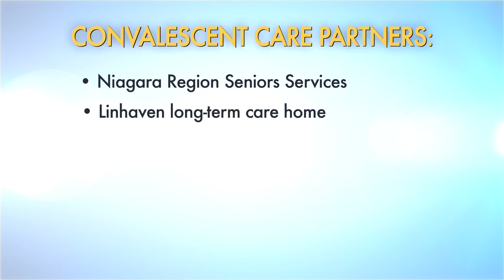Convalescent Care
Convalescent care in the Linhaven long-term care home provided by Niagara Region